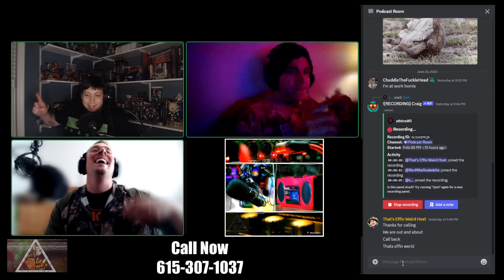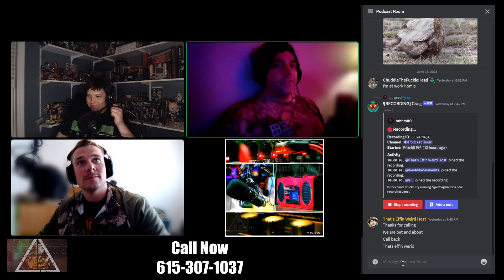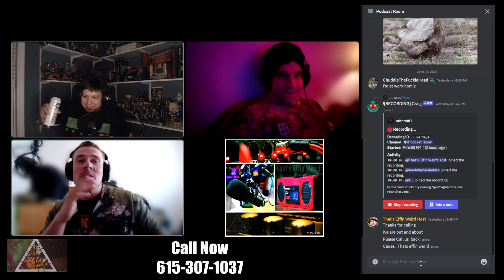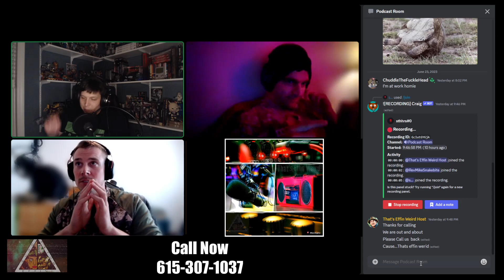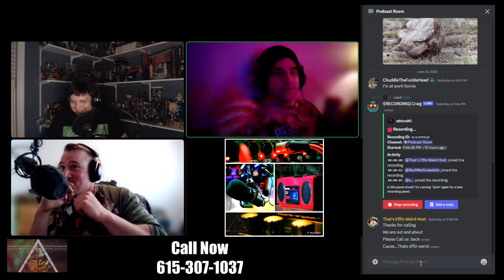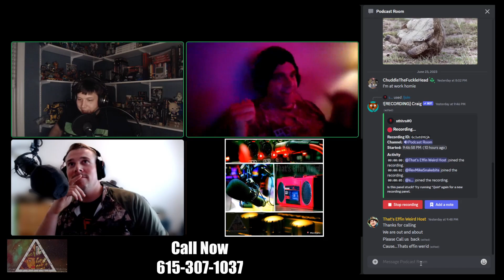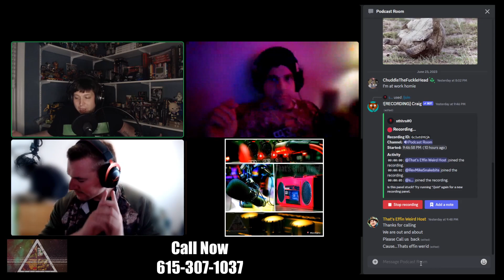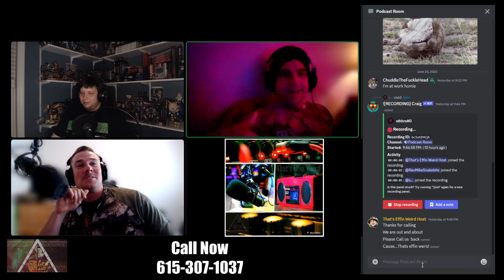Effin Weird Phone Number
Thats right! You can now call in and talk to us via a phone call through the internal web. The number is below:
If you call this number of Fridays or Saturday Nights around 6pm-9pm, we just might pick up!